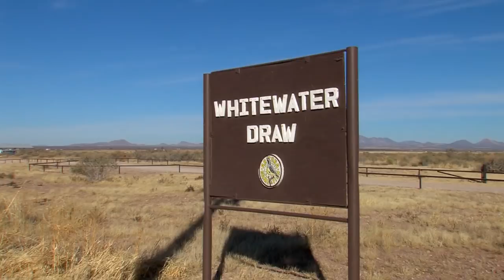22,000 Sandhill Cranes - See 'em Before They're Gone!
Every winter thousands of sandhill cranes make Arizona their winter home.  The State's largest concentration of these magnificent birds - more than 20,000 of them - put on a spectacular show daily at the Whitewater Draw Wildlife Area in southern Arizona.  But act fast, the cranes are usually gone by the end of February.

This video was created but the Information Branch of the Arizona Game and Fish Department.  Video producer: David Majure